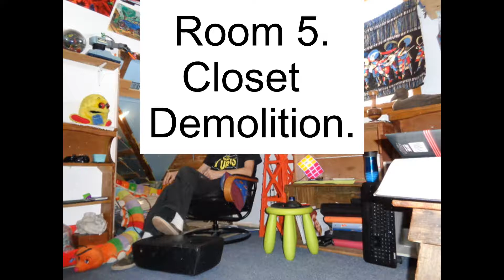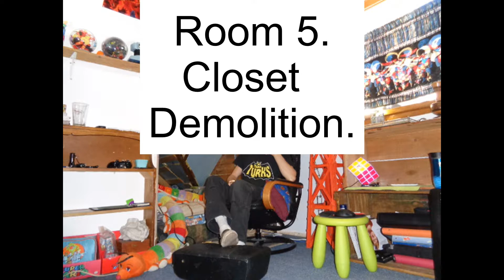Room 5. Closet demolition.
Room 5. The closet door way needed removing. The Main Floors's chimney goes through this corner and helps heat the room. The rooms floor space is small , so this adds a fair ammount.